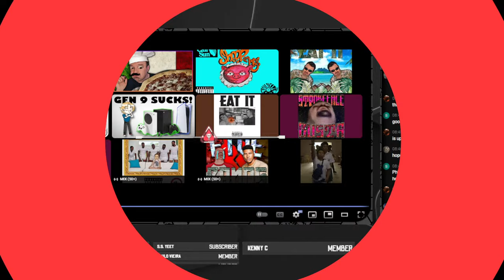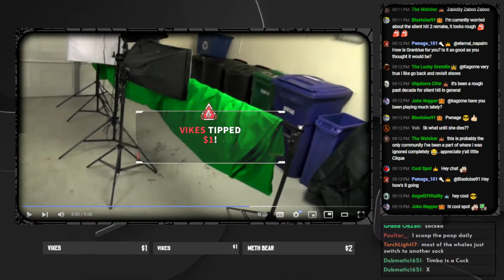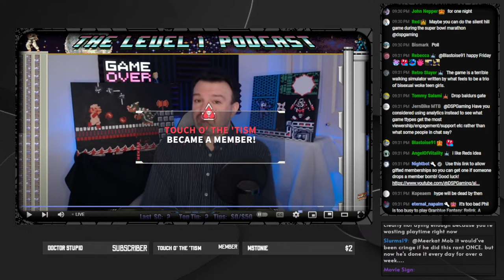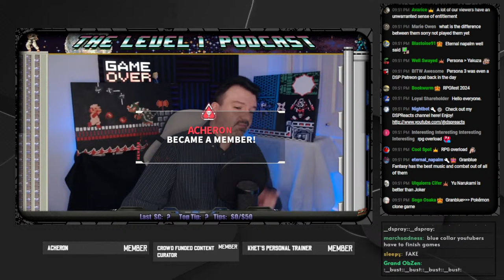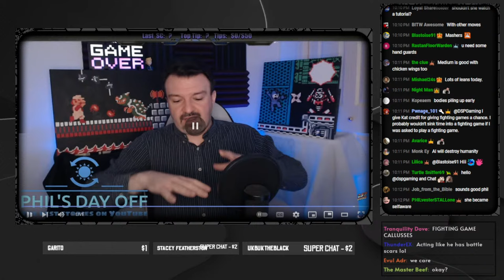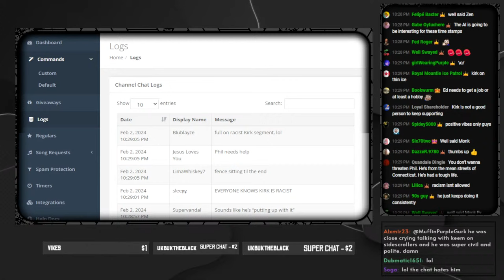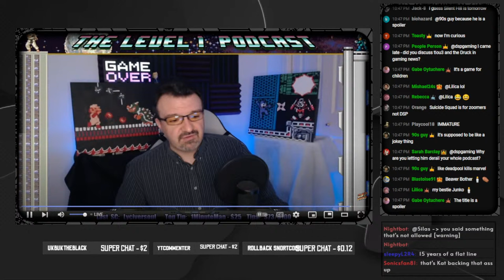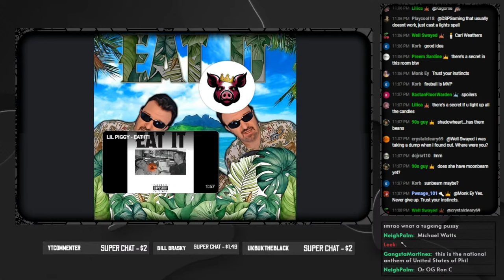The Swaycast #10 || Gouthog's Day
0:00 Intro @snortwave
3:48 Daily Wrap & Cat Doodoo
26:26 Swaycast #10
2:14:29 Visiting the poop deli
2:15:59 Outro